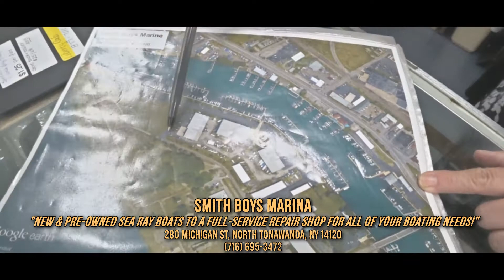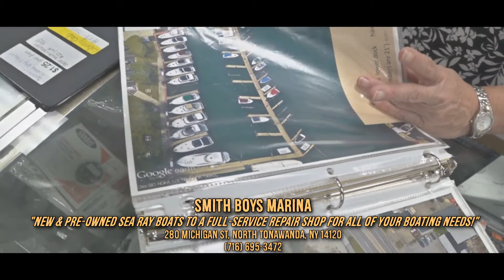Smith Boys Marina, North Tonawanda, NY